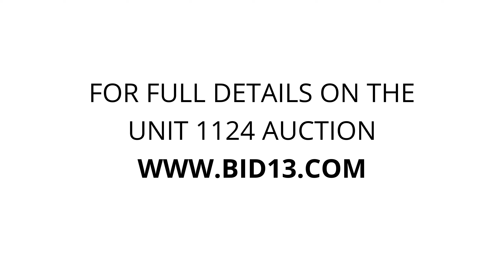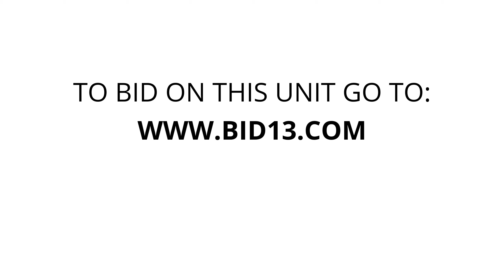Storage Fox Self Storage - Yonkers - Unit 1124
Tools Generator Water Pump Heater Ladders Saws Misc